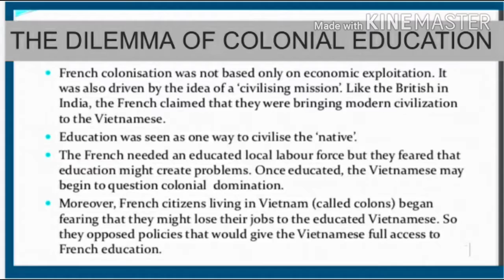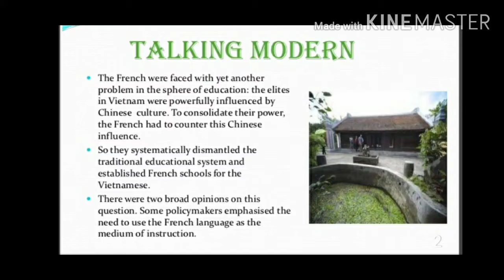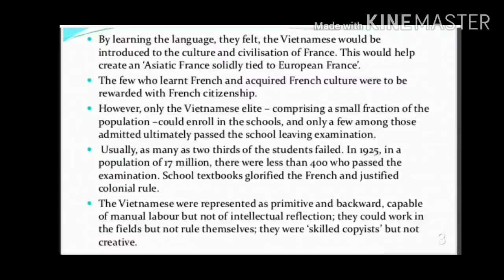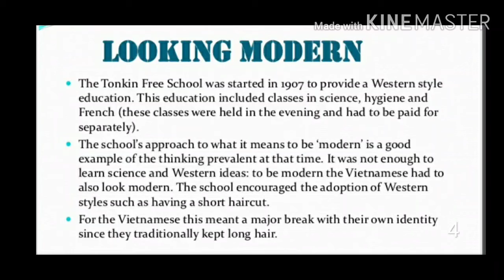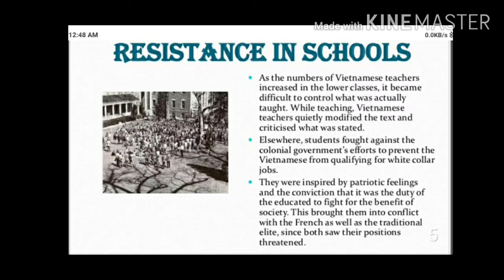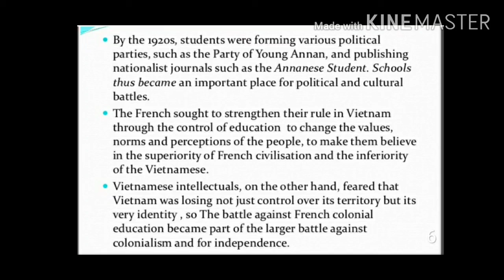Class X HISTORY Nationalist Movement in Indo-China part II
Hi guys, this is the full explanation in a very easy language of chapter ' The Nationalist Movement in Indo-China'.